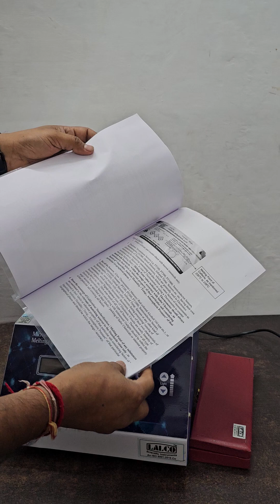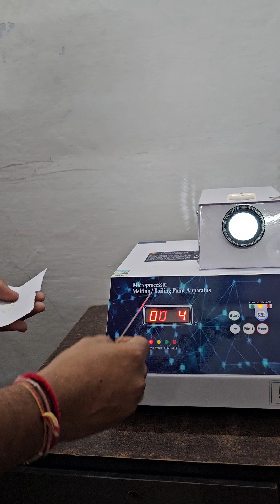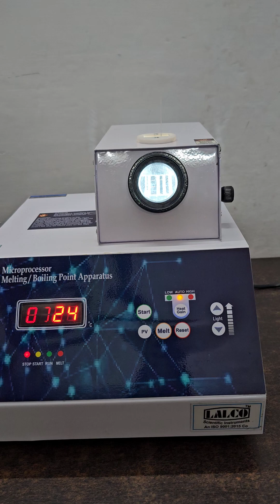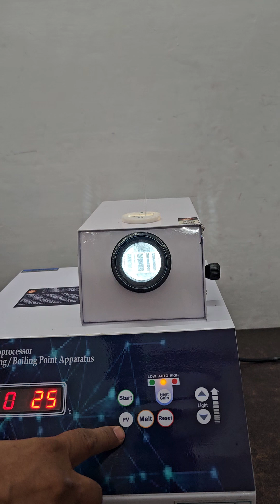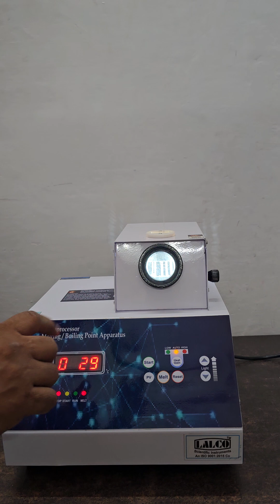Melting and Boiling Point Apparatus Dry Microprocessor Based "LALCO"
Microprocessor Melting and Boiling Point Apparatus Dry